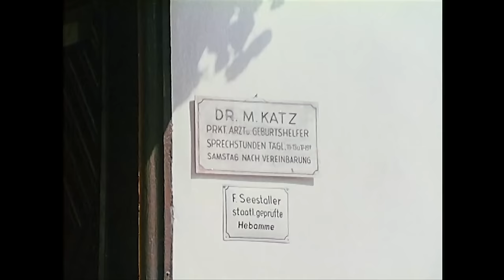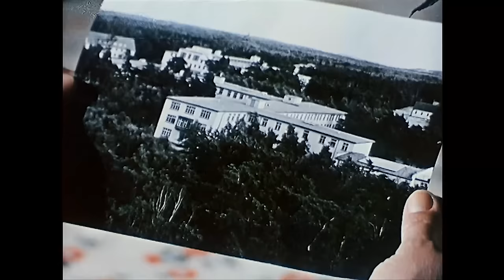Die Landärztin 1958 Full-HD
marianne koch
rudolf prack
margarete haagen
friedrich domin
michl lang
beppo brehm
willy millowitsch
rudolf vogel